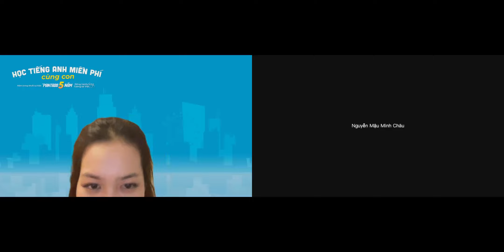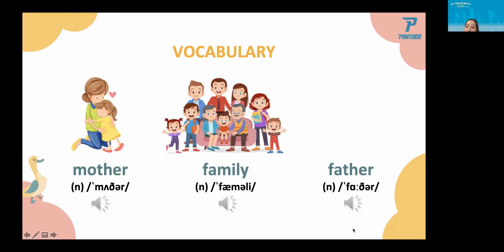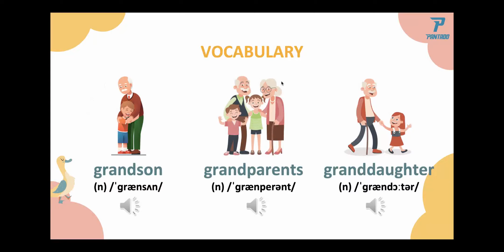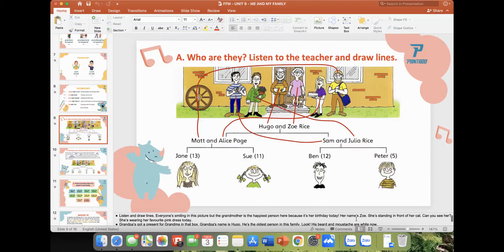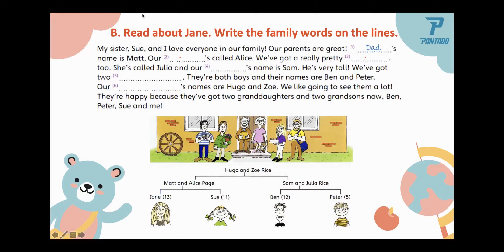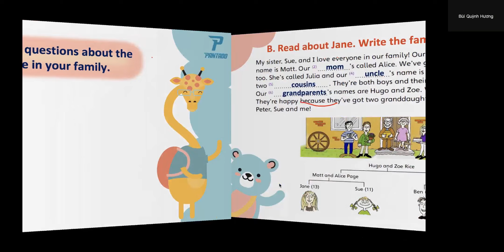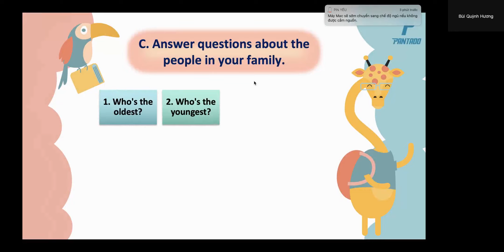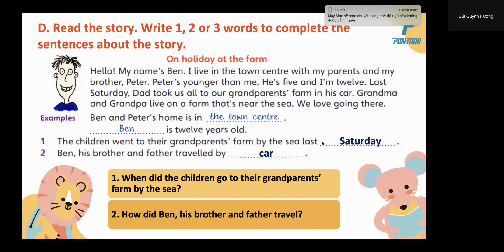PK2112171-3/8/2022-FFM-Unit 9 Me and my family